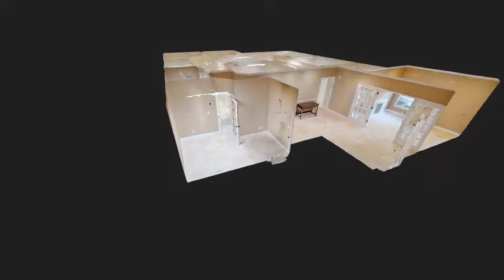Trident Elite Imaging Commercial Showcase